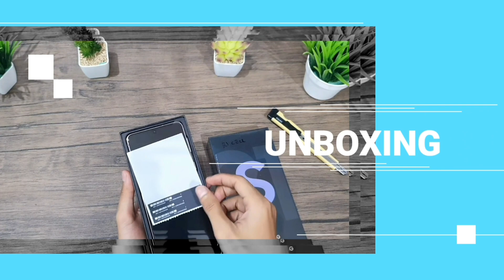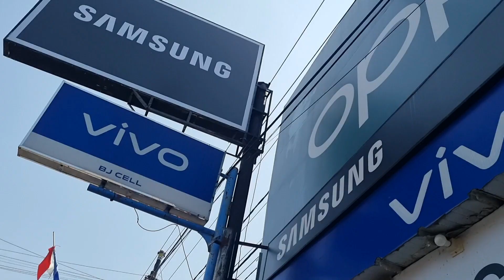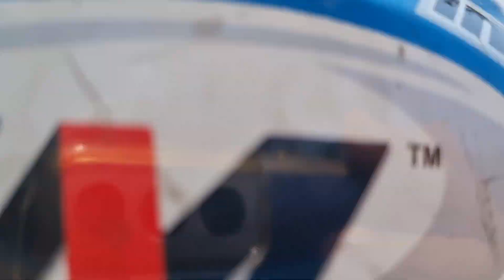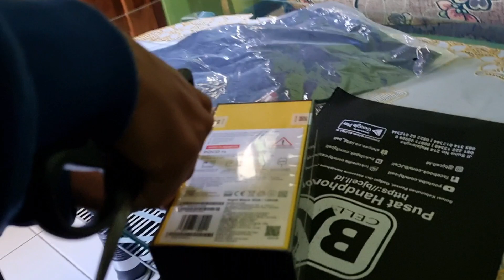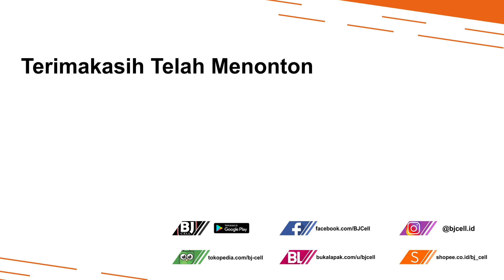Performa Procesornya Keren, Jadi Alasan Beli!! COD POCO F4 ke Tejaguna Argapura‼️😉👍👍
Video kali ini COD POCO F4 5G yang dibekali prosessor keren Snapdragon 870 5G, kamera 64MP, ke Tejaguna Argapura.  Jika sobat berminat juga untuk COD, silahkan kontak langsung admin kami.

Link Pembelian:
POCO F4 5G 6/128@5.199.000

BJ-Cell
Jl. Suha No.214 Majalengka - Jawa Barat
Download App Toko BJ-Cell di Playstore

Spesifikasi Produk:
Layar 6.67" AMOLED 120Hz
Kamera Belakang 64MP OIS 8MP 2MP
Kamera Depan 20MP
2 SIM No Slots Memory
Face Unlock & Side Fingerprint
OS Android 12
NFC
Dolby Atmos Dual Speaker
Baterai 4500 mAh Type C
Fast Charging 67W
Garansi Resmi Xiaomi